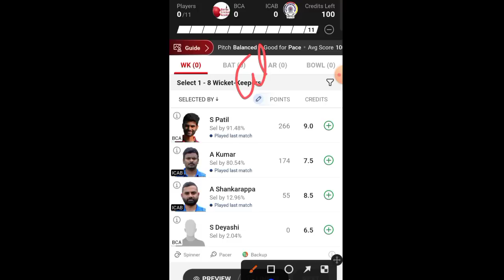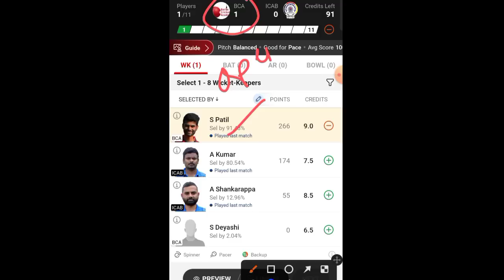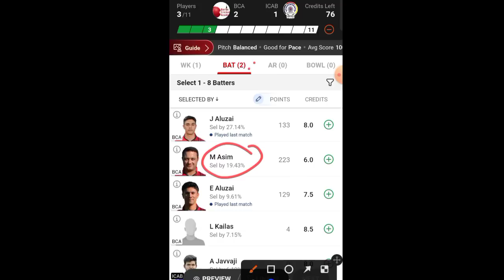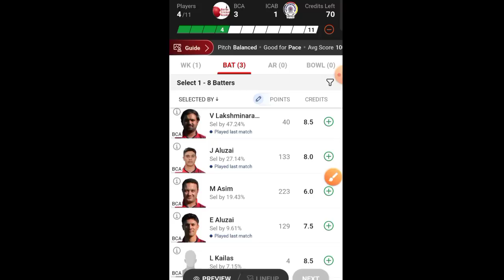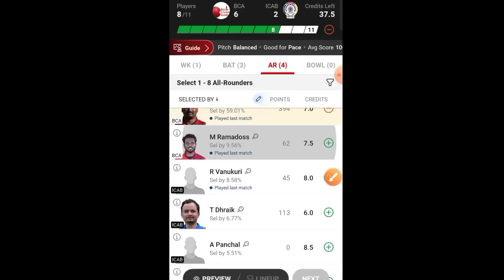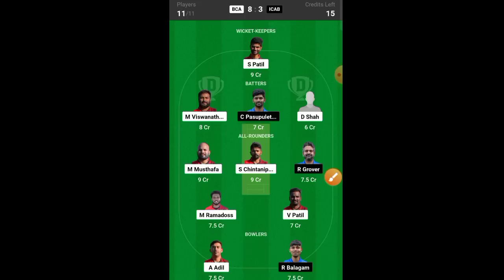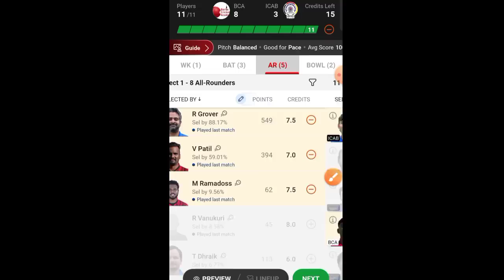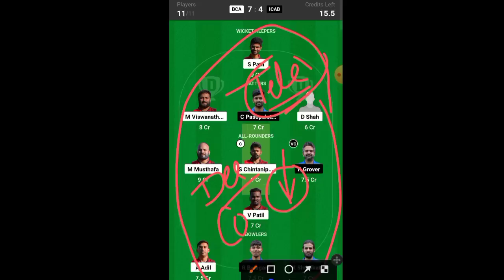BCA vs ICAB